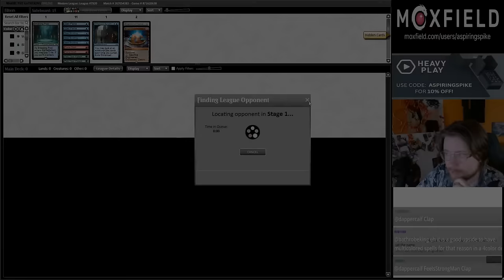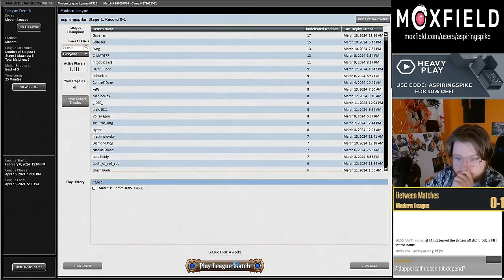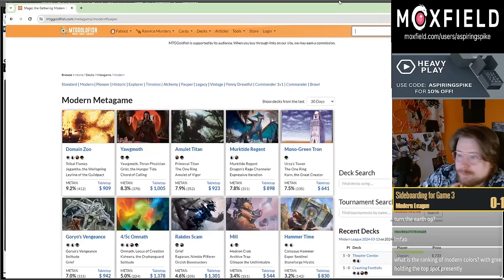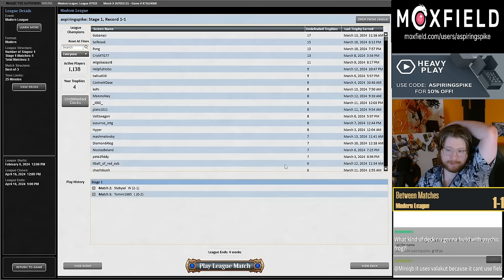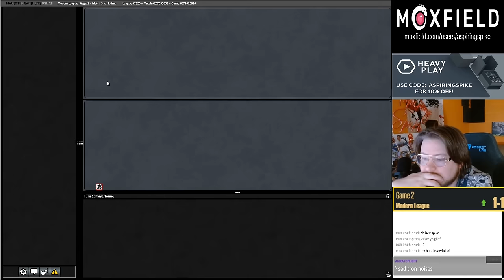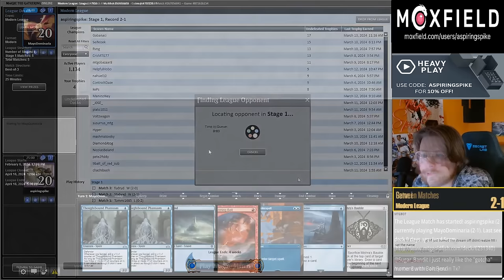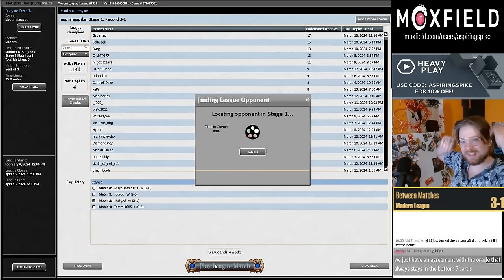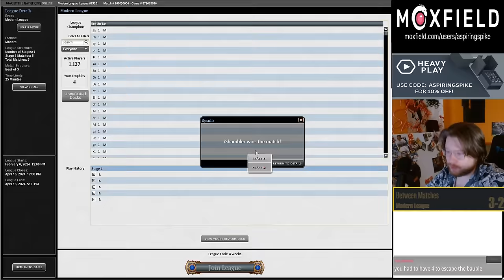Digging Deeper & Winning Faster?!| Izzet Surveil | Modern | MTGO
Match Timestamps:
00:00 Deck Tech
00:45 Round 1
13:08 Round 2
41:47 Round 3
51:25 Round 4
1:14:55 Round 5

1 Thassa's Oracle
3 Underworld Breach
4 Counterspell
2 Lightning Bolt
4 Mishra's Bauble
2 Spell Pierce
4 Flooded Strand
2 Enhanced Surveillance
2 Steam Vents
4 Thoughtbound Phantasm
1 Misty Rainforest
4 Scalding Tarn
4 Expressive Iteration
4 Dragon's Rage Channeler
4 Unholy Heat
4 Consider
3 Ledger Shredder
1 An Offer You Can't Refuse
4 Thundering Falls

SIDEBOARD
1 Pithing Needle
2 Spell Pierce
2 Engineered Explosives
2 Flame Slash
1 Breeding Pool
1 Enhanced Surveillance
3 Stern Scolding
3 Pick Your Poison